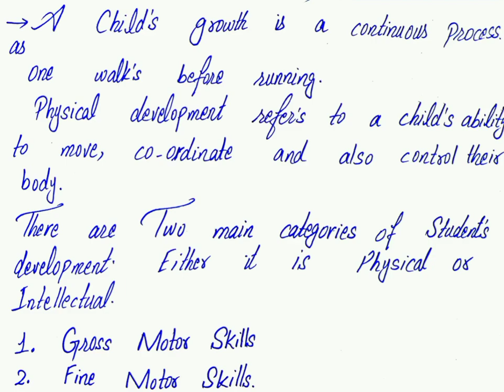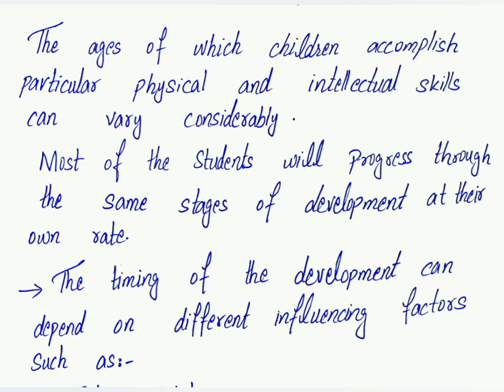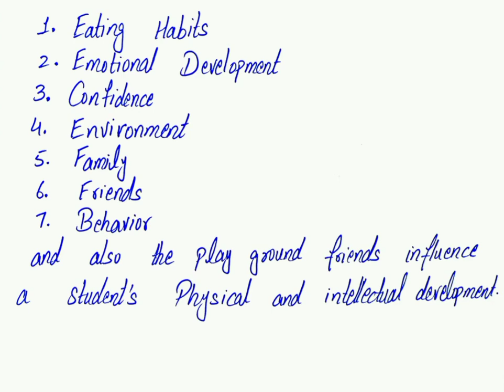How can a school inhance physical and intellectual development of the student.